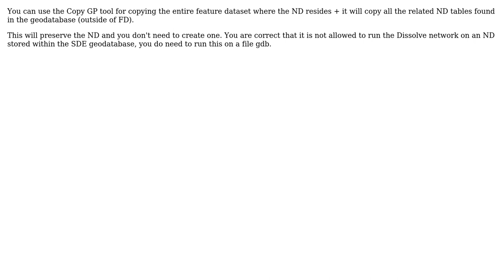GIS: Automating update of network dataset in ArcGIS Server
With thanks & praise to God, and with thanks to the many people who have made this project possible! | Content (except music & images) licensed under CC BY-SA | Music | Images & others | With thanks to user Mac Maclean user Alex Tereshenkov and the Stack Exchange Network Trademarks are property of their respective owners. You are responsible for your own actions.